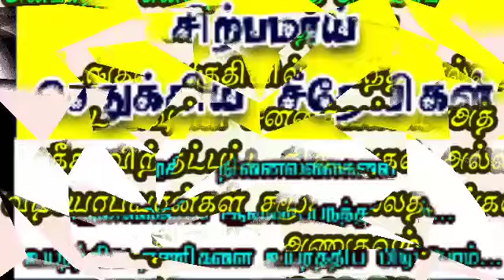கண்ணீர் துஆ To அப்துர்ரஹ்மான் ரஹ்மானி ஹள்ரத் By "சொல்முரசு " அபூதாஹிர் பாகவி ஹள்ரத் 50 குர்ஆன் ஈஸால்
நேற்று மறைந்த மாமேதைஅப்துர்ரஹ்மான் ரஹ்மானி ஹள்ரத் நினைவலைகள் |©

*18 குர்ஆன்கள் ஓதப்பட்டுள்ளன*
*அல்ஹம்துலில்லாஹ்*

நேற்று மாலை சுன்னத் ஜமாஅத் மீடியா சார்பாக மர்ஹூம் அப்துர்ரஹ்மான் ரஹ்மானி ஹள்ரத் அவர்களின் ஈஸால்சவாபுக்காக ஆன்லைனில் குர்ஆன் மஜ்லிஸ் துவக்கப்பட்டது.

அதன்மூலம் 20குர்ஆன்கள் ஓதப்பட்டுள்ளன. (சில ஜுஸ்உகள் பாக்கி)..

இன்ஷாஅல்லாஹ் அதன் ஹத்தம் துஆ "சொல்முரசு " அபூதாஹிர் பாகவி ஹள்ரத் அவர்களால் நிறைவு செய்யப்படும்..

அதன் வீடியோ எமது சேனல்களில் இன்றைக்குள் வெளியிடப்படும்..

எல்லாம் வல்லஅல்லாஹு நமது சேவைகளை கபூல்செய்வானாக!
ஆமீன்! யாரப்பல்ஆலமீன்!!